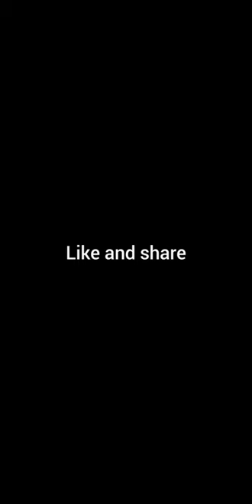ogb recent_ be like 🤣